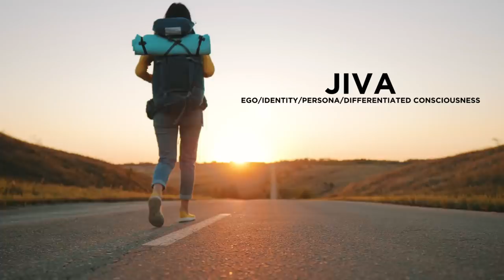The Paradoxical Truth in the GREATEST Spiritual Story Ever Told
The paradoxical truth we discover on the spiritual path is where and how far our original enlightened nature is located. In this episode of The Sacred Word, I will explain an important verse from the Ashtavakra Gita, a text one is ready to assimilate after enlightenment. The Ashtavakra Gita is for those to absorb oneself in the presence of the Ultimate Reality after awakening.

ASHTAVAKRA GITA TRANSLATIONS
Astavakra Samhita Translated by Swami Nityaswarupananda
The Heart of Awareness: A Translation of the Ashtavakra Gita Translated by Thomas Byrom